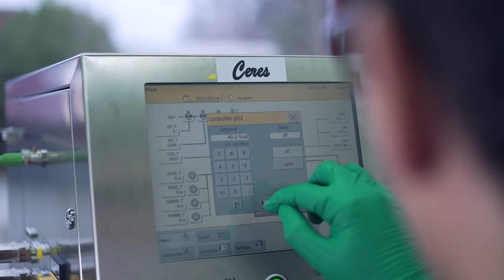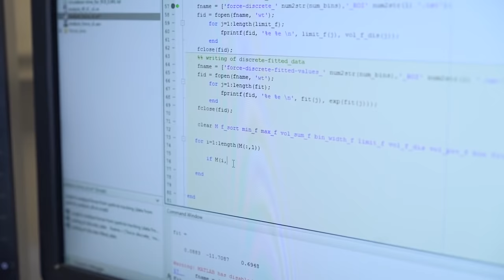Valentin Jossen: Der Master in Life Sciences forscht gern mit Zellkulturen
Nach dem Studium mit Vertiefung Pharmaceutical Biotechnology arbeitet Valentin Jossen als wissenschaftlicher Mitarbeiter am Institut für Chemie und Biotechnologie an der ZHAW in Wädenswil. Er empfiehlt den Life Sciences Master allen, die sich für den Mix aus Technik und Biologie begeistern.

Die ZHAW ist eine der führenden Schweizer Hochschulen für angewandte Wissenschaften. Am Departement Life Sciences und Facility Management sind derzeit rund 1'500 Studierende immatrikuliert und über 600 Mitarbeitende beschäftigt. Das Aus- und Weiterbildungsprogramm umfasst fünf Bachelor- und drei Master-Studiengänge sowie ein breites Weiterbildungsangebot.

Mit unseren Kompetenzen in Life Sciences und Facility Management leisten wir auf den Gebieten Environment, Food, Health einen wichtigen Beitrag zur Lösung unserer gesellschaftlichen Herausforderungen und zur Erhöhung unserer Lebensqualität. Fünf forschungsstarke Institute in den Bereichen Chemie und Biotechnologie, lebensmittel- und Getränkeinnovation, Umwelt und natürliche Ressourcen, Angewandte Simulation sowie Facility Management leisten dazu ihren Beitrag in Form von Forschung, Entwicklung und Dienstleistung.